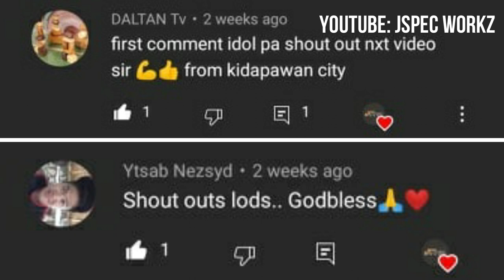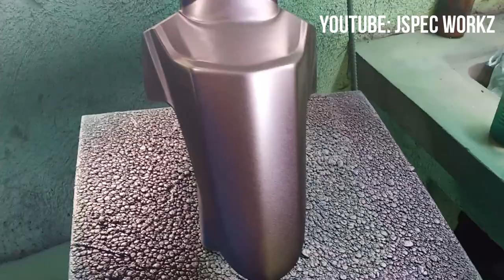honda beat repaint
Try naten ayusin si honda beat paunti unti. In this video, focus muna tayo sa mga fairings nya.